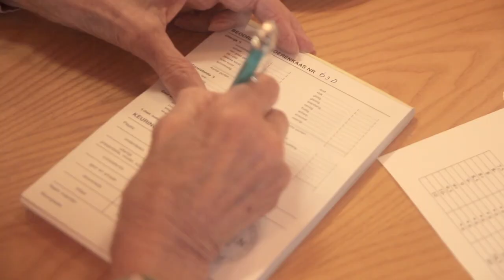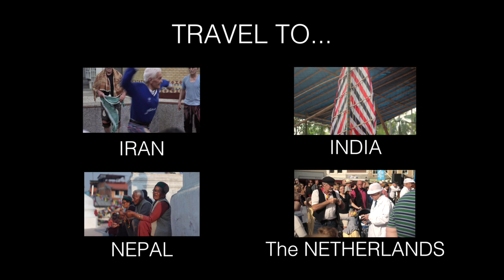The Cheese Testers • Holland's Last Cheese Market • Woerden • The NETHERLANDS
Each year in Woerden, local farmers gather together. The meet up in a small farm house to taste cheese. 100 blocks of Gouda in different shapes and sizes. It's more than just a contest about cheese, however. It is about honoring a hard day's work. It is about encouraging your neighbor. It is about bringing together the community. Once, farmers gathered together all across the Netherlands. Now, the market in Woerden is the very last traditional market left.

and to

Kitty Kusters at Woerden Marketing for the inside information and on-the-scene support